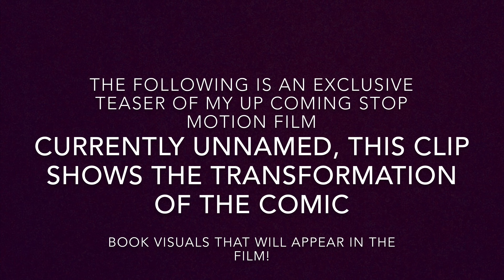Unnamed stop motion visuals clip/ teaser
A clip/ teaser of my new unnamed stop motion film.

Made using iMovie, stop motion created using iMotion!